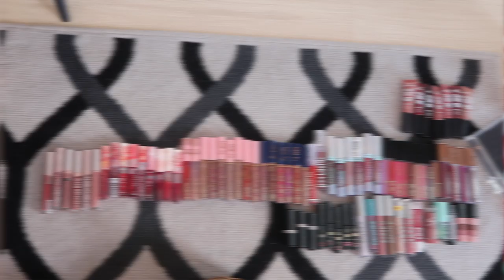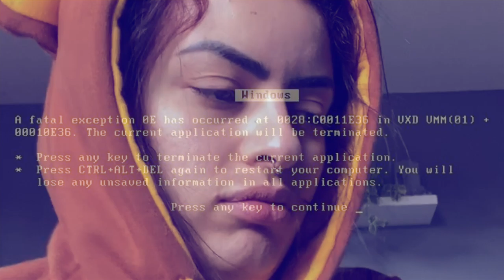DESAPEGUEI GERAL DAS MINHAS MAKES 😱😱😱 | KIM ROSACUCA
Hoje eu fiz o MAIOR DESAPEGO da história da minha vida, não tinha nem mais chão pra tanta make 😂😂😂 eu desapeguei da maior parte da minha maquiagem e elas podem ser de vocês 😱😱😱

Kimberli Carvalho
Rua Pedro Américo, 640 - Apto 115
Curitiba| PR
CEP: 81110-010